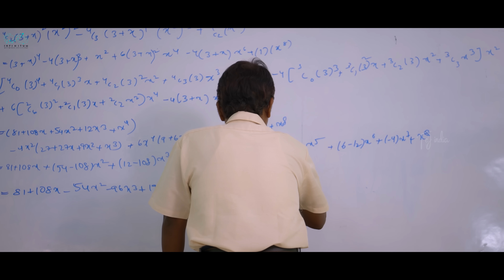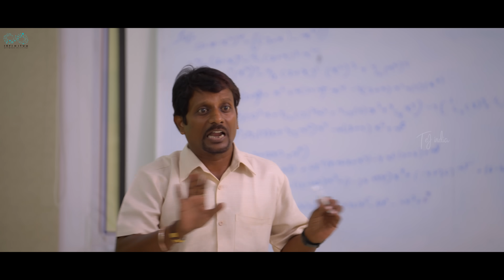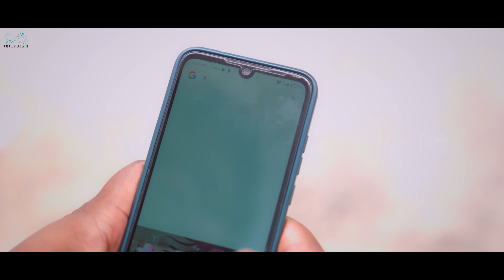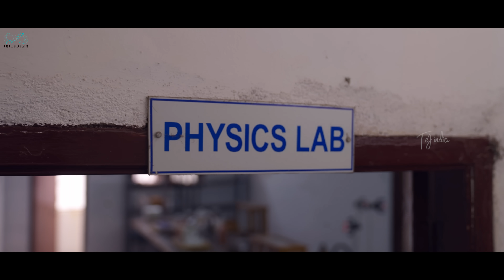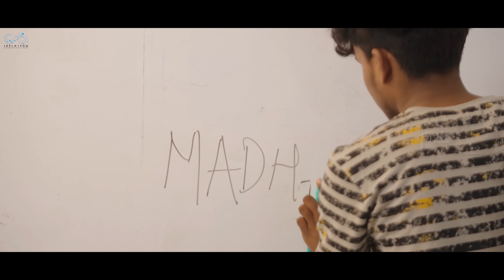Backbenchers - College Life | Final Episode | Part - 1| Dorasai Teja | VarshaDsouza | InfinitumMedia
Story: Dhirajj Sourya [Dora Sai Teja]

Cast:
Dhirajj Sourya [Dora Sai Teja]

Sunitha Manohari

Katam Reddy

Sound Engineer: Bhaskar, Venkat.

Assistant Directors:
Manne Vishnu Vardhan

Executive Producer: Sathwik G Roy, Abhilash Rao Desineni.